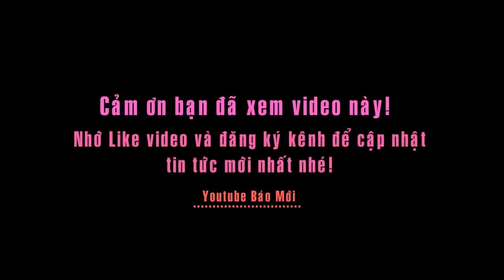Ca sĩ Phi Nhung đẹp rạng ngời chúc Tết Đinh Dậu 2017 tới khán giả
Tin báo mới hôm nay - Ca sĩ Phi Nhung chúc Tết Đinh Dậu 2017 tới khán giả.